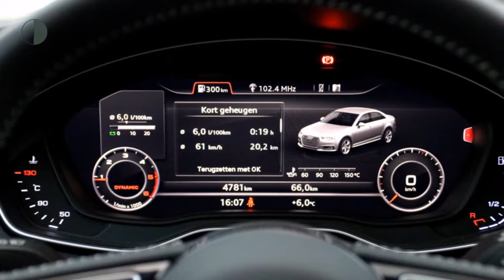Audi A4 Limousine Sport Pro Line Spring Advance 2.0TDI 150pk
Gem. verbruik: 4,0 l/100km
Verbruik stad: 4,0 l/100km
Verbruik snelweg: 3,0 l/100km
Emissie: 106,0 g/km
Energielabel: C

Merk: Audi
Model: A4
Type: Limousine Sport Pro Line Spring Advance 2.0TDI 150pk
Bouwjaar: 2017
Vermogen: 150 kW
Cilinderinhoud: 1.968 cc
Aantal cilinders: 4
Brandstof: diesel
Uitstootklasse: euro 6
Transmissie: handgeschakeld
Gewicht (leeg): 1.405 kg
Max trekgewicht: 1.700 kg
Carrosserievorm: sedan (4 drs)
Kleur: bruin

Accessoires:
* Achterbank neerklapbaar
* Achterbank neerklapbaar (gelijke delen)
* Airbag bestuurder
* Airbags voor
* Airconditioning
* Akoestisch glas voor
* Bandenspanningscontrole
* Bestuurdersstoel in hoogte verstelbaar
* Boordcomputer
* Buitenspiegels in carrosseriekleur
* Buitentemperatuurmeter
* Climate control
* Cruise Control
* Elektrisch bedienbare ramen voor en achter
* Hoofdsteunen achter
* In hoogte verstelbaar stuur
* LED koplampen
* Lichtmetalen velgen (18)
* Mf stuurwiel plus
* Middenarmsteun voor
* MMI Navigatie Plus
* Navigatiesysteem
* Parkeersensoren
* Radio
* Regensensor
* Sideskirts
* S line
* Spoiler achter
* Sportstuur
* Sportuitvoering
* Stoelen in hoogte verstelbaar
* Stuurbekrachtiging
* Telefoon
* Warmtewerend glas
Omschrijving:

Aanbieder: